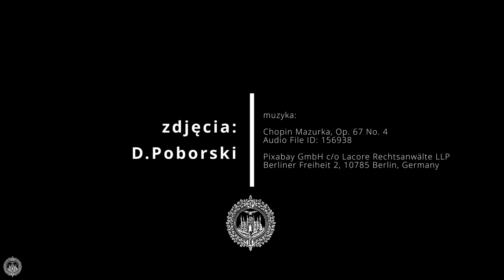pałac w Sulisławiu [OKRUCHY PRZESZŁOŚCI]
Pałac w Sulisławiu - Historia tutejszego zamku sięga średniowiecza, związanego legendarnym rycerskim zakonem Templariuszy. Jednak obecny pałac, utrzymany w neogotyckim stylu, powstał na przełomie XIX wieku, w wyniku rozbudowy dokonanej przez Hansa Karla Gottharda, hrabiego von Schaffgotsch, syna ówczesnych właścicieli pałacu w Kopicach.

zdjęcia i montaż: D.Poborski [2024]
muzyka: Chopin Mazurka, Op. 67 No.

projekt: ZAPOMIANE 2023 – z innej perspektywy
zdjęcia za zgodą zarządcy obiektu